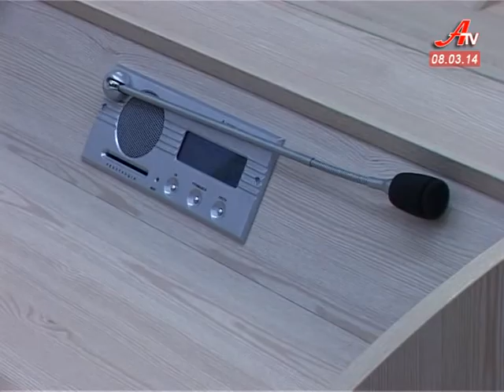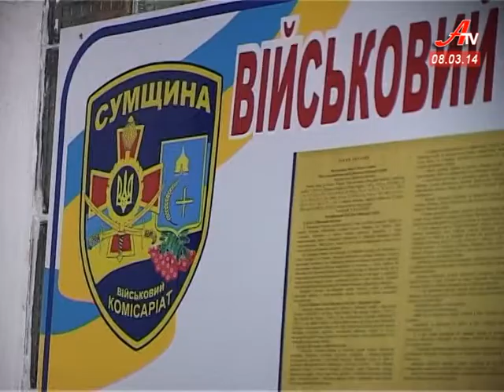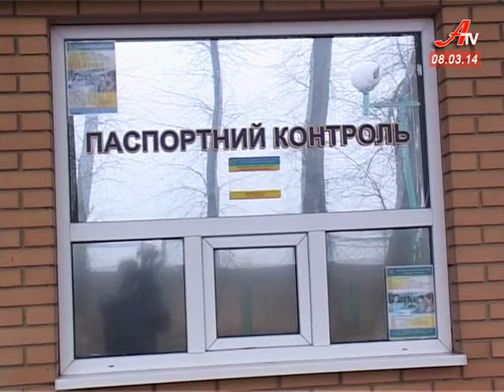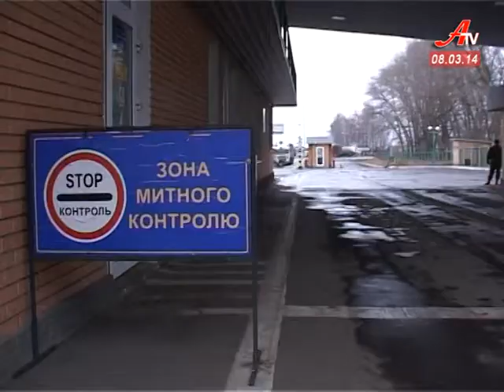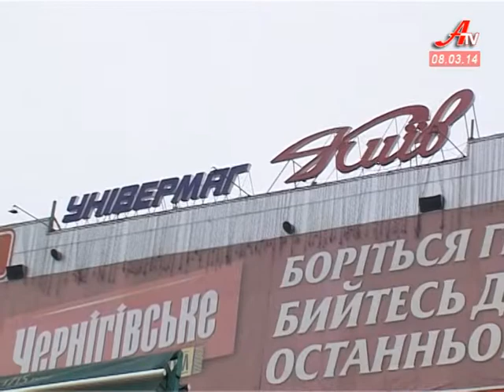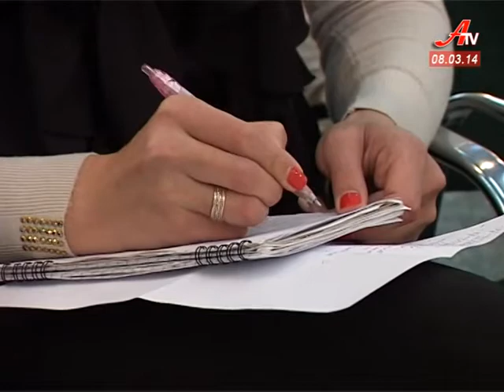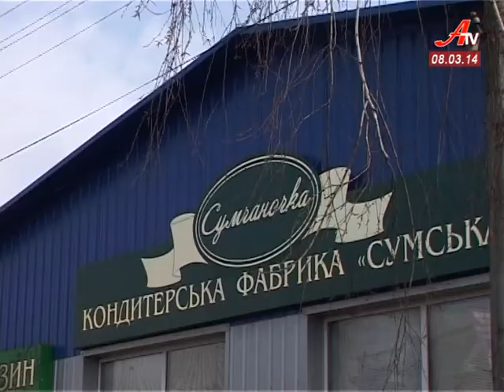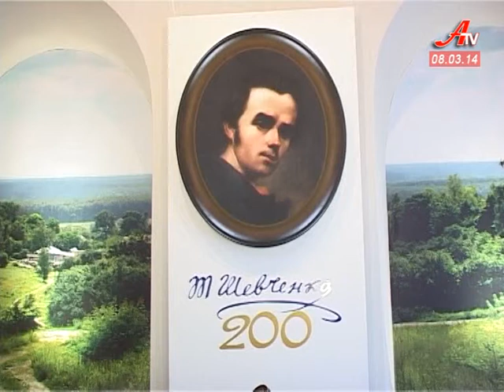''Об'єктив''. Випуск новин за 08 03 2014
- На Сумщині новий губернатор. Місце регіонала Ігоря Яговдика зайняв нардеп від «Батьківщини» Володимир Шульга.
 - Події в Криму зібрали тисячі сумчан на площі Незалежності, а депутатів обласної ради -- в сесійній залі.
 - Аншлаг у Сумському військкоматі. Вперше із радянських часів  добровольці з усієї області вишиковуються у черги.
 - Ажіотажу, паніки або провокацій на кордоні Сумщини з Росією не спостерігається.
 - Квіти, цукерки чи подорож на острови? Що сумчанки мріють отримати від своїх обранців до 8 березня?